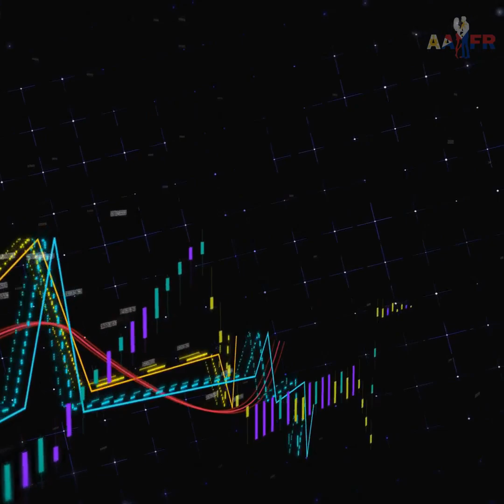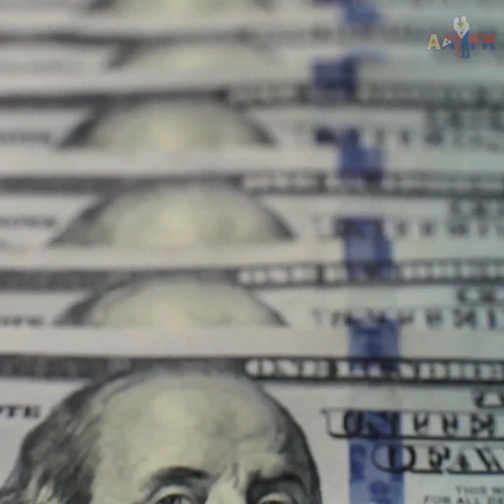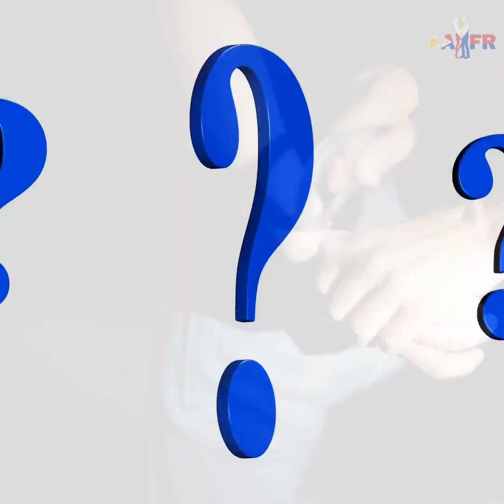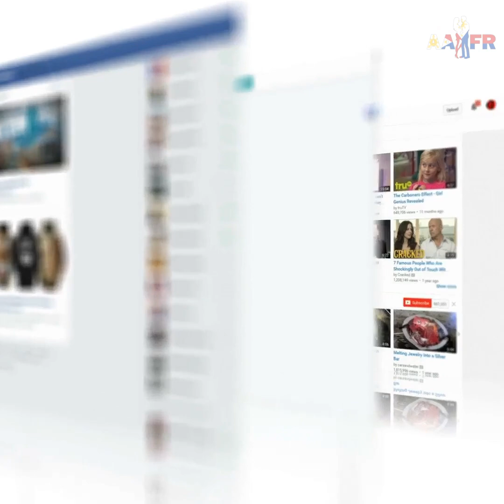DATING A MARRIED FILIPINA - AVOID THE WRONG FILIPINAS ❤️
For those foreign guys thinking of dating a Filipina, ask yourself is dating a married Filipina out of the question? If you say "sure why not" then you certainly need to watch this video in its entirety.
Dating a married Filipina is fraught with many challenges and problems, some of which can be huge.
Dating a Filipina is much different to dating a woman in your Country and the laws in the Philippines around married women are much different as well.

❤️ If you're looking for your Filipina soulmate then be sure to check out the Philippines #1 Dating site where it's free to create an account

😇 If you're dating a Filipina in a new relationship or you're not sure if she is genuine or not then you may need the services and expertise of a professional cyber security service for peace of mind: Check out Love Guardians

About the Channel:
I am to provide valuable information, tips and resources for those who may be thinking of dating a Filipina right through to those dating and marrying a Filipina and maintaining a successful relationship in to the future.